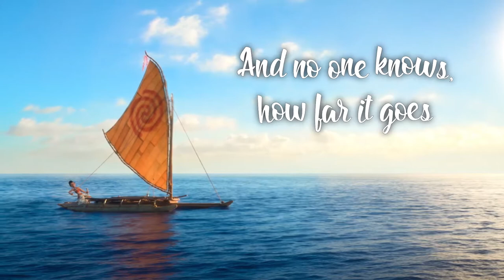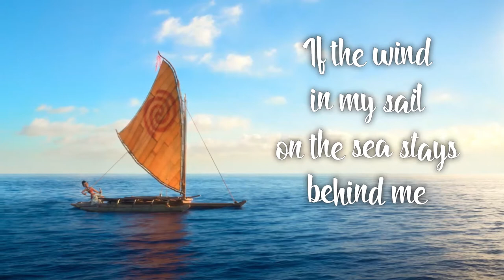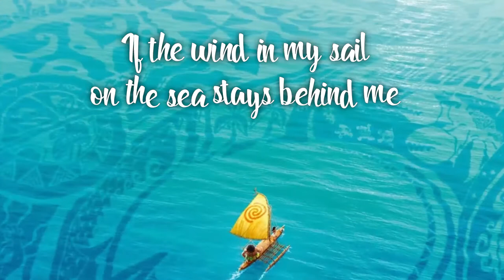How Far I'll Go | Lyrics | Moana | Auli'i Cravalho | 2.O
Song                                                    How Far I'll Go (From "Moana"/ Soundtrack Version)
Artist                                                    Auli'i Cravalho
Writers                                                 Lin-Manuel Miranda